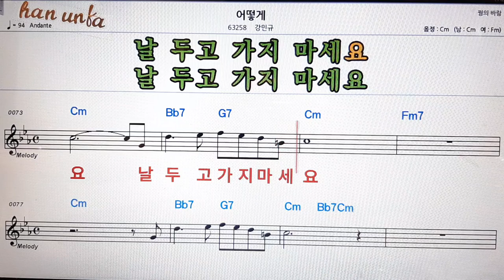어떻게/강민규👍노래 반주, 코드 악보,가라오케💋Karaoke*Sheet Music*Chord*MR